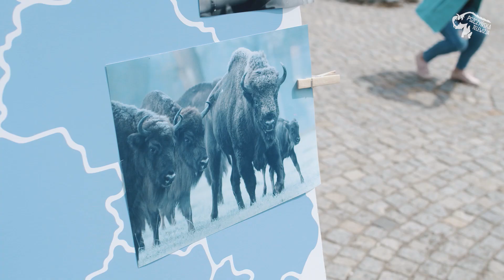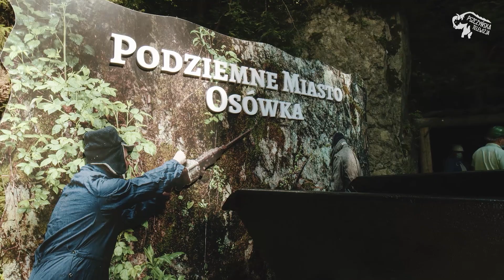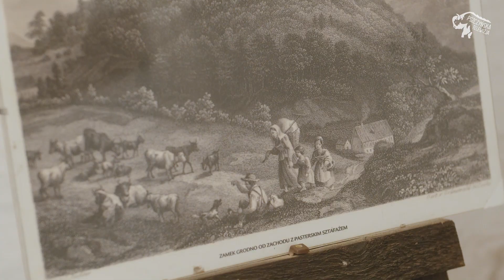Swoje chwalicie, cudze poznacie #1 POWIAT WAŁBRZYSKI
Śladem Daisy, korytarzami podziemnego miasta i górzystym terenem ziemi wałbrzyskiej, rozpoczynamy cykl hyperlinków powiatu pszczyńskiego w Polskę: "Swoje chwalicie, cudze poznacie"

Produkcja - Pszczyńska Telewizja
Koncepcja - Wojciech Wanot
Zdjęcia - Arkadiusz Rakowski, Filip Malinowski
Montaż - Filip Malinowski, Arkadiusz Rakowski
Animacja - Marek Szafron
Muzyka - Korneliusz Flisiak